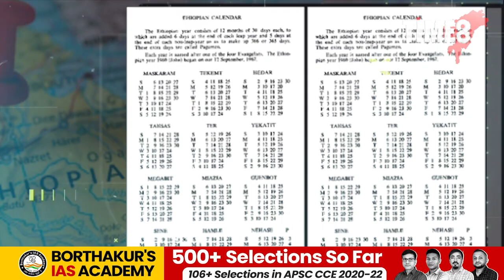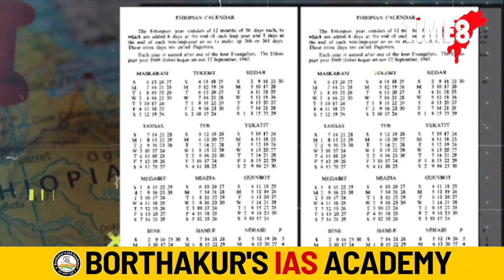কোনখন দেশত ১৩ মাহত এবছৰ হয়? কোনখন দেশত মানুহে ২০২৩ত নহয়, ২০১৫ চনত জীয়াই আছে?